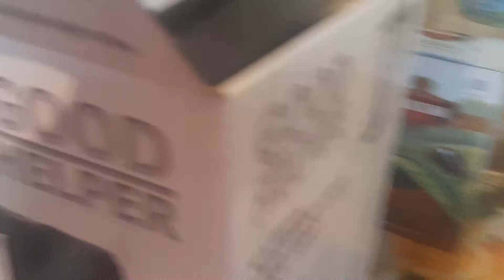Чайник Good helper из Эльдорадо